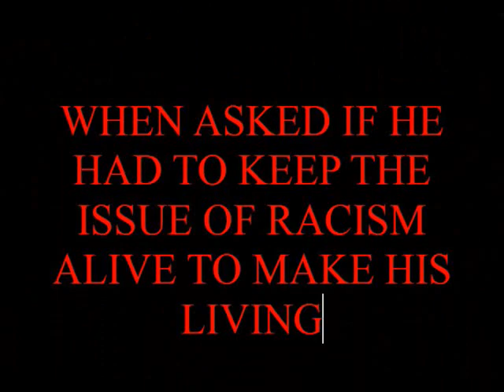Morris Dees at SLU won't answer questions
Morris Dees of the Southern Poverty Law Center was confronted at Southeastern Louisiana University by concerned students after a lecture on November 8,2006 on diversity and free speech in America. However once Dees himself was asked tough questions, he refused to answer and hid from public view. He had two innocent attendies escorted and asked not to return after asking the tough questions. No reason was given. Dees was heard using profanity toward the person asking the question. All questions were relevant and asked in a respectful manner.  The police escorted the innocent attendies out, even though they were acting civil and presented a threat to no one.